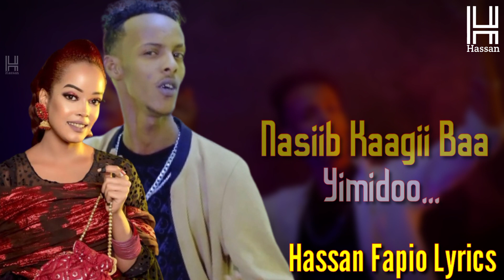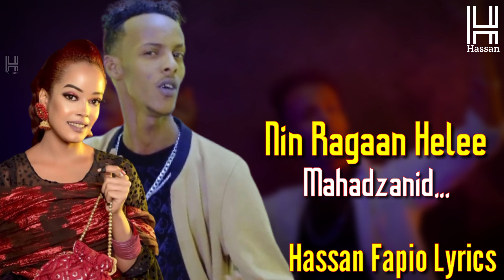MUBARAK OCTOBER FT ASMA SABAN - MAHADSANID RABBOW - OFFICIAL MUSIC VIDEO - 2023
FADLAN KUZOO BIIR KANAALKA SI AAD UGA MID NOQOTO ASXAABTA NAGU XIDHAN, KANA DAAWO MUUQAALO KU XIIZO GALIYA IYO HEESO CUSUB.

                                                     MAHADSANIDIIN.